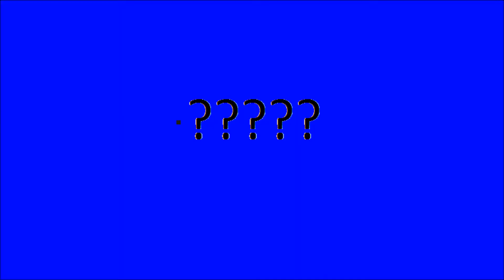Why I Love Chemistry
Chemistry students descrbing their love for chemistry